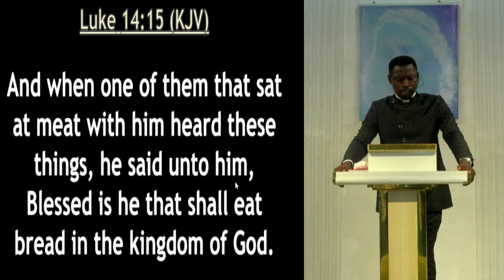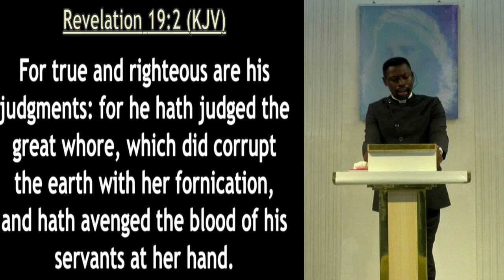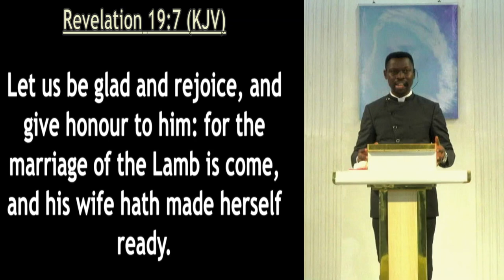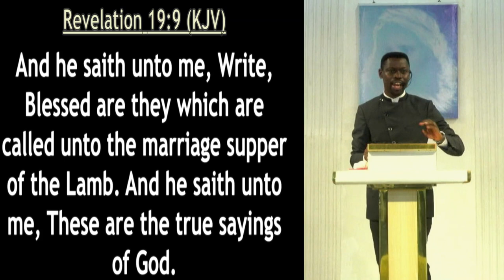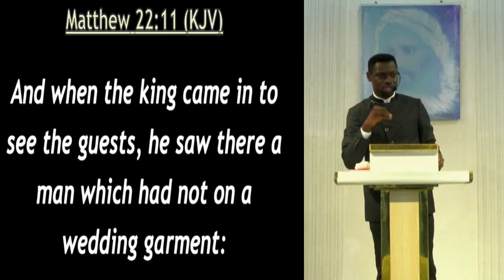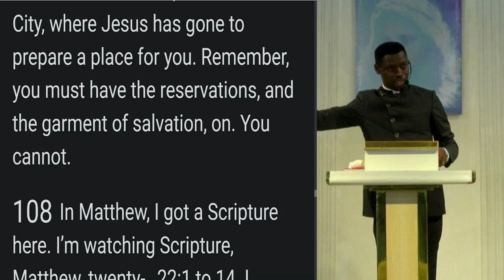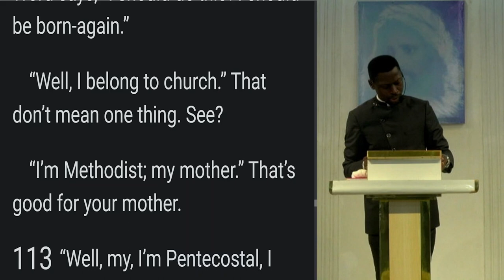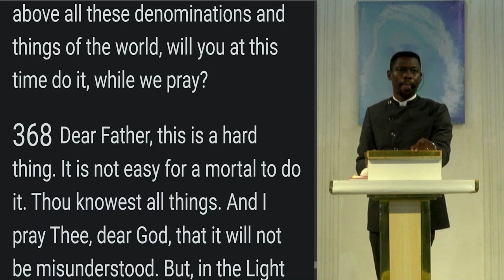COMMUNION SERVICE: THE UNFAILING BODY WORD AT SUPPER TIME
As we approached the Lord's table to partake of elements representing our revelation/ doctrines, we casted our mind to the importance of Supper Time to the revealing of the Lord. Jesus revealed Himself at Supper Time. Outside Laodicea, He was looking to "sup" with His predestinated ones. It was at evening time, that the 7 Thunders, His unfailing Body-Word, was made available to be feasted on. It's a feast we are in, the Marriage of the Lamb, at evening time.